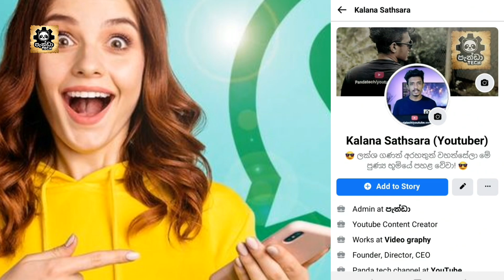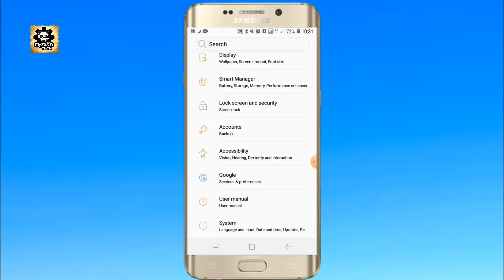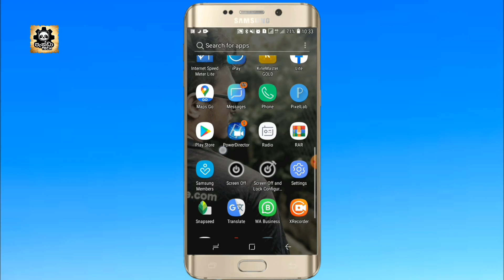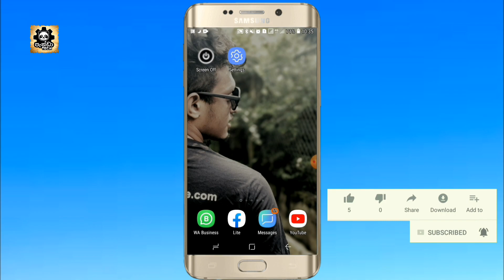mobile tips | tricks | sinhala tech videos | panda tech | හැම ෆෝන් එකේම තියනවා